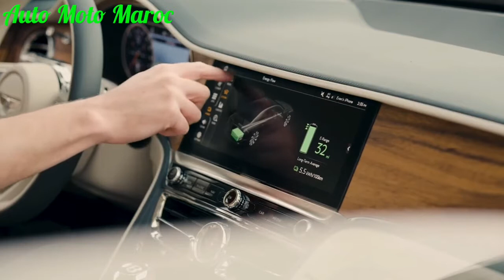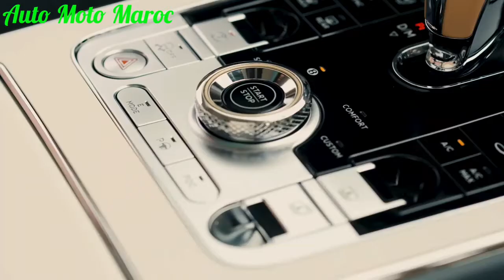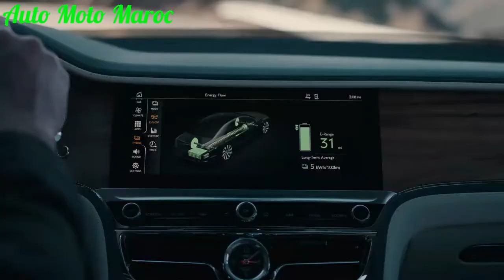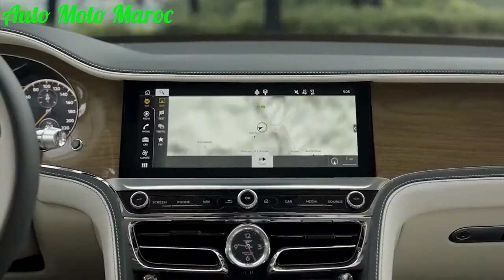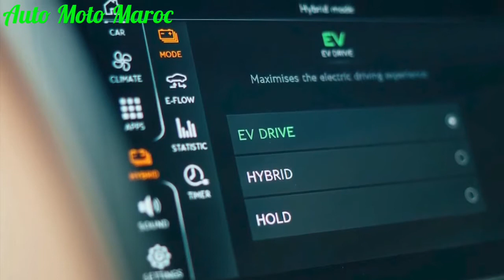Nouveau Bentley Flying Spur Hybrid 2022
Autonomie Bentley Flying Spur Hybrid 2022 Bentley Flying Spur Hybrid 2022 Carwow
Intérieur Bentley Flying Spur Hybrid 2022
Top Speed Bentley Flying Spur Hybrid 2022
Exhaust Bentley Flying Spur Hybrid 2022